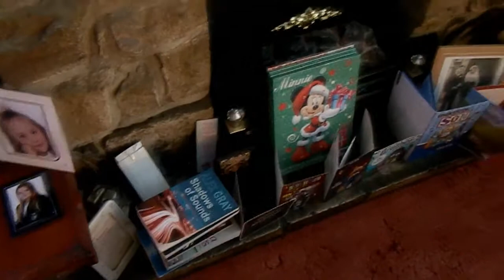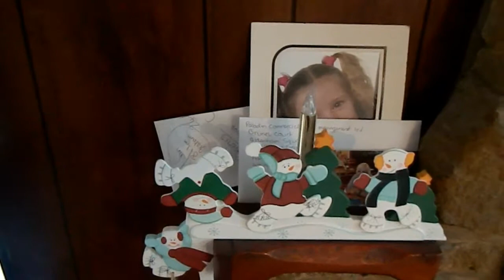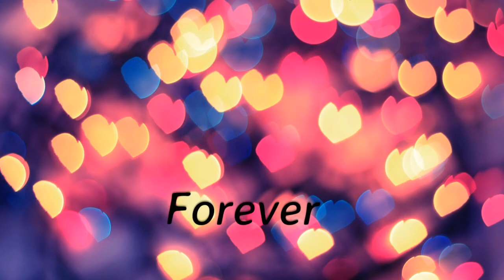i hate depression (34)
just a regular family from the uk